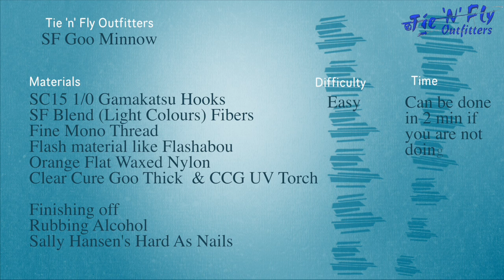SF Goo Minnow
In this video we show you how to tie the SF Goo minnow. A jelly bean from the block! Along with Epoxy minnows and glass eyed minnows, theses are some of the most deadly flies on the water! Chasing Tuna, Mackerel, Queenfish, Dart, Tailor etc!

Very quick and easy fly. Minimal materials and maximal effect.
Best tied in lots of 3-6.

TNF Team